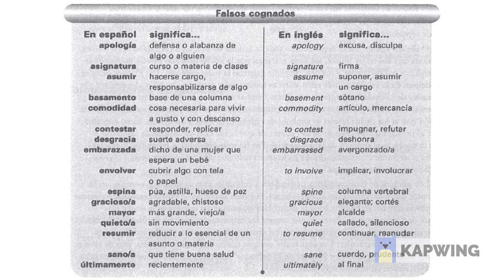D3 - L05 - Pronunciación y Ortografía - Falsos Cognados 3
Descubre 3. Lección 5. Pronunciación y Ortografía.